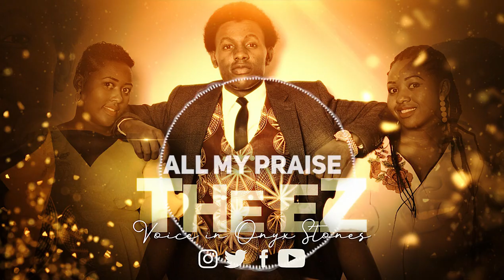ALL MY PRAISE - Eldad Official (Official Audio Music)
Before we ask, He knows what we need. Believers overcome the enemy by the word of Testimony. We Give Jesus All The Praise.